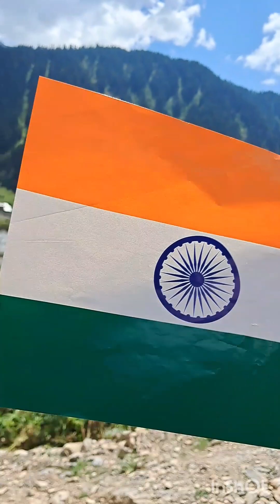14 January 2024